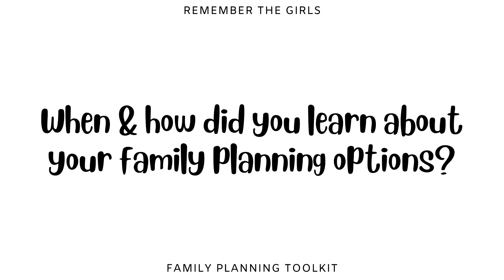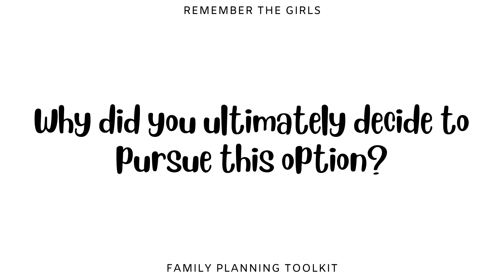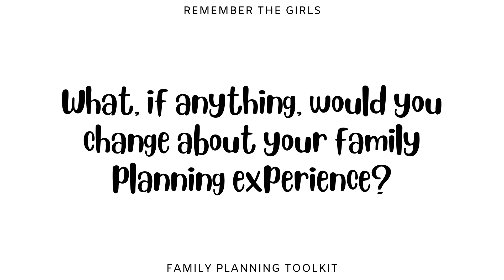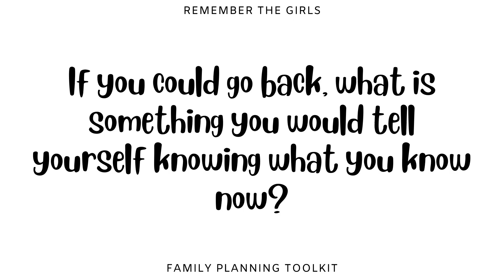Family Planning: Joy's Story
In this video, Joy shares her family planning story for Remember The Girls.